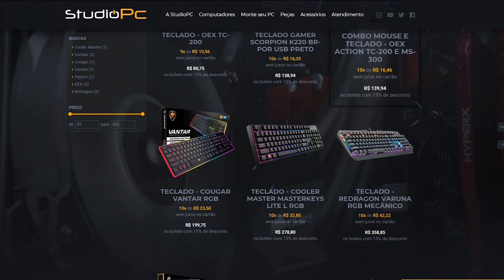QUEM É O MAIS RÁPIDO NA PISTOLA NO GTA 5, M4T4 M4T4 EM EQUIPE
🎬GangueMercenária!